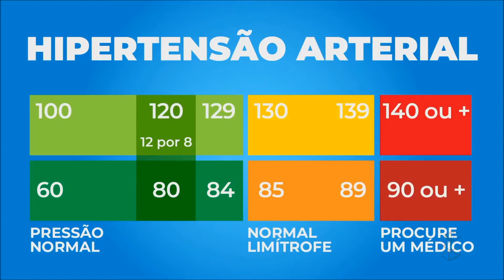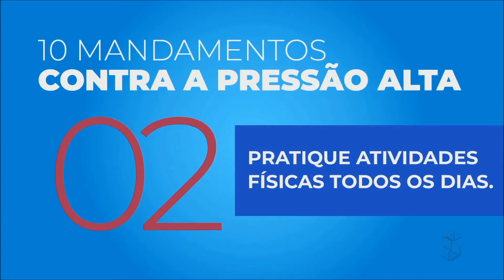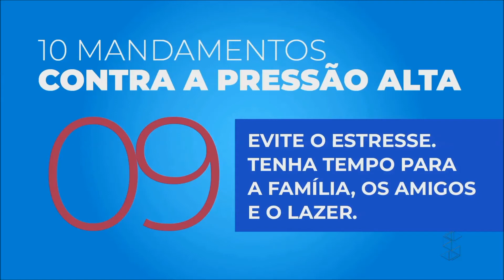Hipertensão arterial: o cardiologista Roberto Gemelli tira dúvidas sobre a pressão alta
Assista Viver Bem todo sábado às 11h aqui na SIC TV!